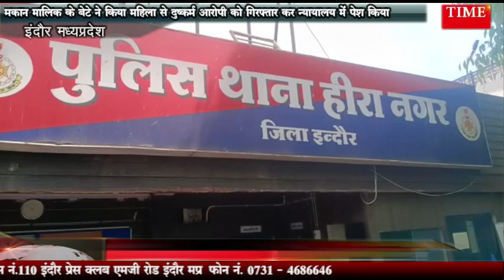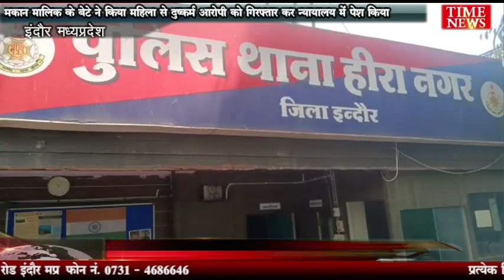मकान मालिक के बेटे ने किया किराएदार महिला से दुष्कर्म आरोपी को गिरफ्तार कर न्यायालय में पेश किया